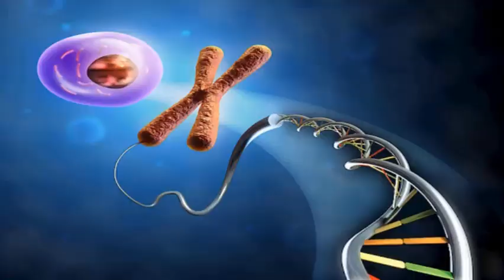A propos du cours génétique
Cette vidéo est une introduction au cours de Génétique destiné aux étudiants du 2ème Année Ecologie et Environnement.

Dans cette vidéo, j'ai mis l'accent sur la diversité génétique.